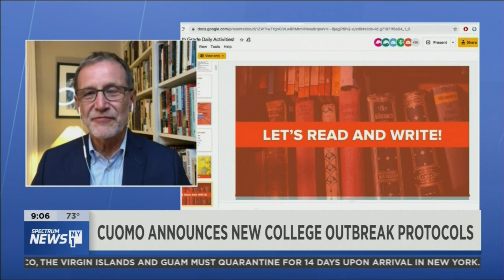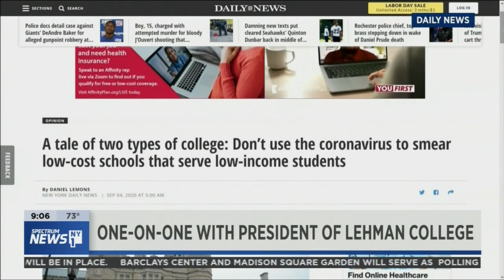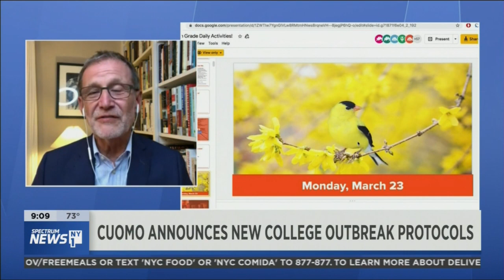President Lemons on NY1 with Cheryl Wills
Lehman College President Daniel Lemons discusses with NY1's Cheryl Wills remote learning and the value of a public education in the time of COVID-19, which was the topic of his recent Daily News op-ed: A tale of two types of colleges: Don't use the coronavirus to smear low-cost schools that serve low-income students The broadcast aired Tuesday, Sept. 8, 2020.